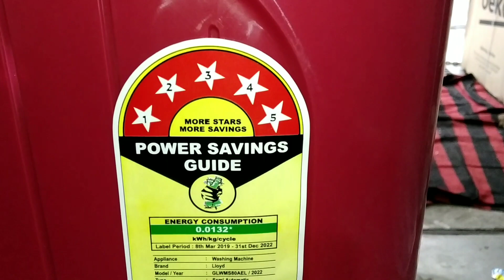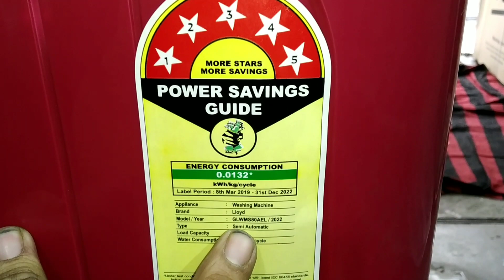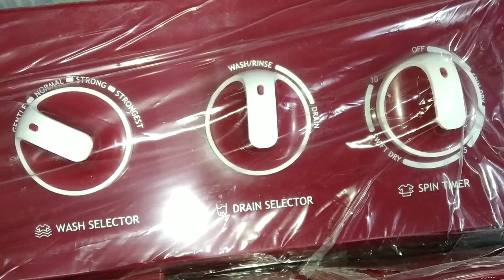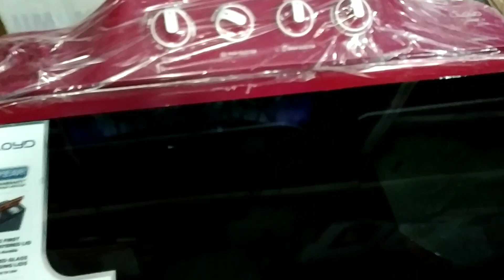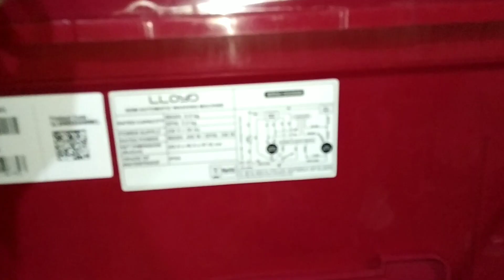HAVELLS - LLOYD (GLWMS80AWMEL) 8KG SEMI AUTOMATIC TOP LOAD WASHING MACHINE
Me in videos ka kisi se bhi kuch nahi
Leta hu

₹.. 13600